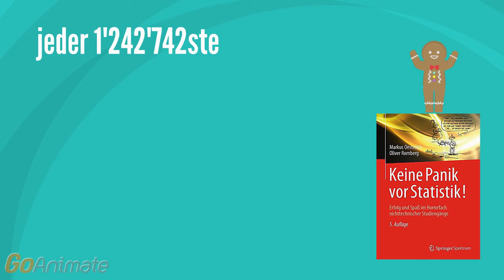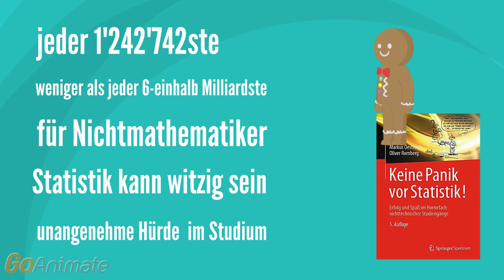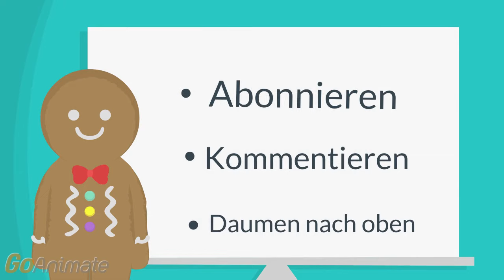Statistik einfach erklärt: 75% der Frauen tragen die Falsche BH Grösse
Statistik einfach erklärt. Statistik leicht erklärt. Statistik für Anfänger. Statistik leicht gemacht. Statistik Erklärung. Statistik einfach.

Viel Spass =)

Quellen: Keine Panik vor Statistik - Markus Oestreich und Oliver Romberg

Hier könnt ihr das Buch kaufen